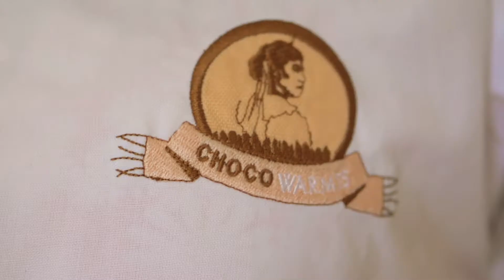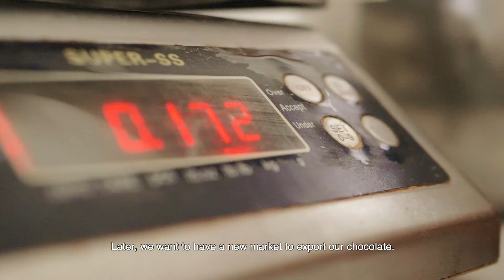Copal Sacha Native Comunity show us their start product, Shica-Shica Artisian Choclate.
12 miles from Tarapoto city in El Dorado province, San Martin Department. Karina Tuanama a CHOCOWARMI associate tells us about the success behind the association. Today, these women producers have a high-quality artisan product managed sustainably.

In 2018 they participated at the Amazon Expo. Their shica-shica chocolate was awarded for the fusion flavors, and today they are looking to expand their nationwide business.

These entrepreneurs, who are threatened by the deforestation forests, have resurfaced despite the pandemic and continue to produce their cup chocolate and cocoa liquor. Also of the classic peanut, shica-shica, sacha-inchi and chocotejas chocolates.